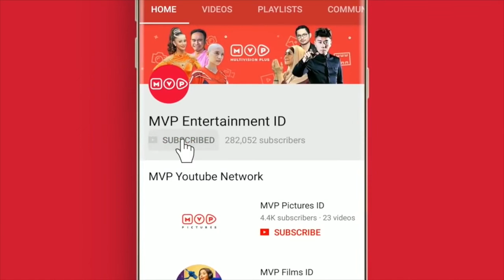Arung dan Si Kaya Episode 68